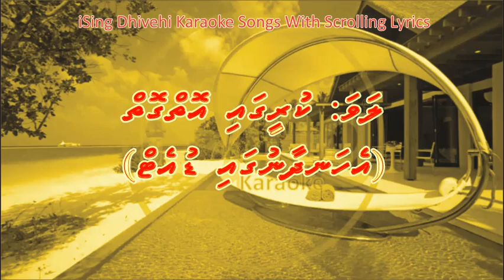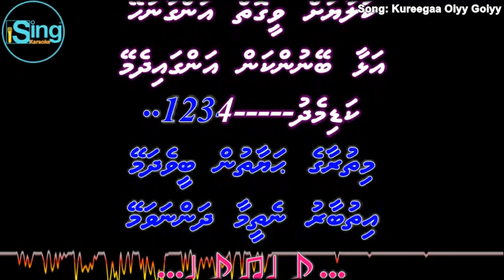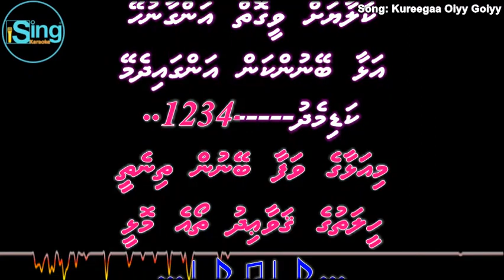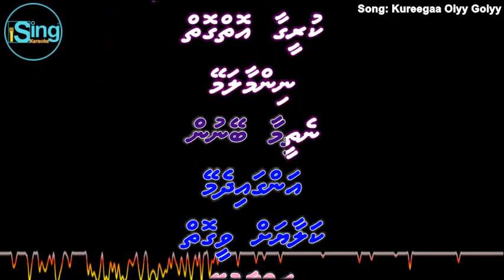Kureegaa Oiyy Goiyy (DUET) w Scrolling Lyrics - iSing Dhivehi Karaoke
Song: Kureegaa Oiyy Goiyy (DUET) iSing Dhivehi Karaoke
Cast:
Singer: Safwan Hasan Didi & Hashma
Album: Ehandhaanugaa Duet
Lyrics:
Produced by:
     - Memory of  Legendary Singer, The late Jameela Hassan -

Song:
Movie:
Starcast:
Singer:
Music Director:
Lyricist:
Producer:
Director: